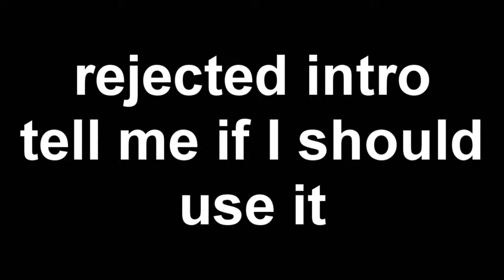If you die you die(Rec room backrooms (feat i dunno animation))